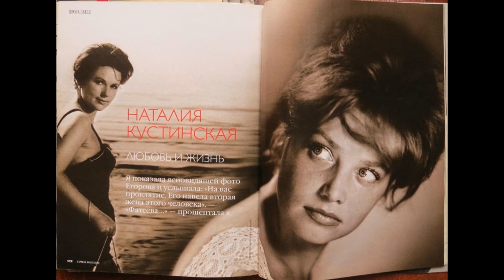Актрисы красавицы советского кино - Кустинская Наталья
Actresses beauties of Soviet cinema